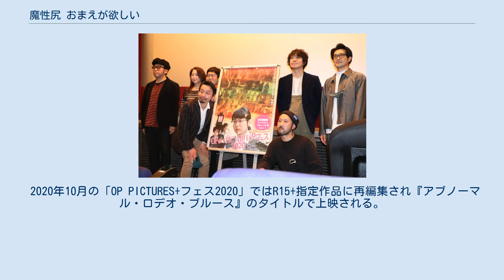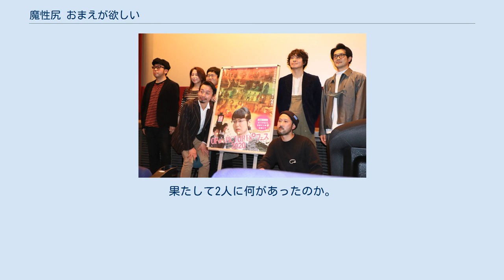魔性尻 おまえが欲しい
『魔性尻 おまえが欲しい』（まじょうじり おまえがほしい）は、ベビーブーム・マサ監督による日本映画。
2020年2月21日に公開された。
後述のように別タイトル『アブノーマル・ロデオ・ブルース』としても知られる。
 『ファンシー』など監督作のある廣田正興が『映画秘宝』などでの筆名であるベビーブーム・マサ名義で監督した日本映画。
廣田が助監督時代に俳優から聞いた実話をもとに映画化。
アイディアはずっと温めていたが内容が内容だけに企画は通らないと心の内に閉まっていたが、榊英雄の助言を受けピンク映画として再構成し公開された。
R-18指定作品。
 『魔性尻おまえが欲しい』のキャッチコピーは「光が強くなると陰も濃くなる、 だが光が消えても陰は消えない…」。
 『アブノーマル・ロデオ・ブルース』のキャッチコピーは「紡がれる重さの記憶」。
 2020年10月の「OP PICTURES+フェス2020」ではR15+指定作品に再編集され『アブノーマル・ロデオ・ブルース』のタイトルで上映される。
監督名も廣田正興となっている。
また2021年4月にはDVD版も『アブノーマル・ロデオ・ブルース』のタイトル、編集で発売。
さらに2021年4月3日に『女占い師と美人OL　W巨尻で狂わせて‹R-15›』のタイトルで日本映画専門チャンネルで放送された 。
 双葉社『映画秘宝』2021年3月号に掲載された［切通理作の2020年"未来のための"ピンク映画ベスト10］4位作品に選出された。
 ある日、工場で2名の死体が発見された。
拳銃に撃たれた跡があったものの、死因は窒息死と判断された。
ひとりは20代の頃、個性派俳優としてブレイク寸前だった後藤日出男。
もうひとりは同じく10代のころDJだったカワムラ光司。
カワムラは一度事件を起こし服役。
幼馴染である後藤日出男の会社で勤務していた。
果たして2人に何があったのか。